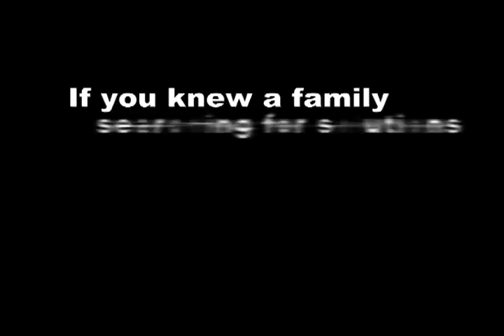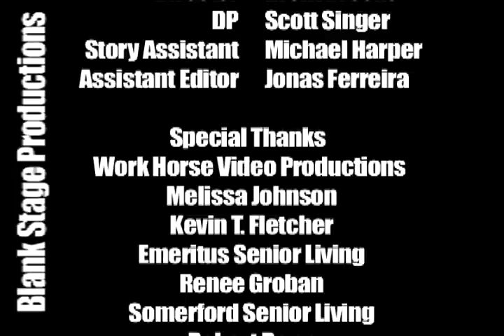Elderlife Financial - Bridging the Gap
Deciding when a parent or loved one should move to a senior living community is one of the most important decisions your family will make. With our simple, convenient financing options, the right senior living community is within your familys reach.